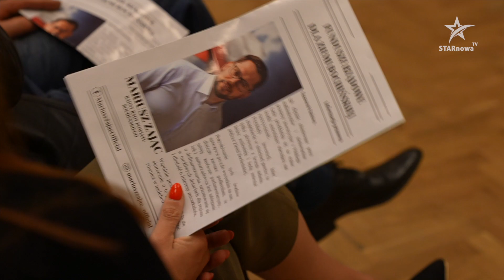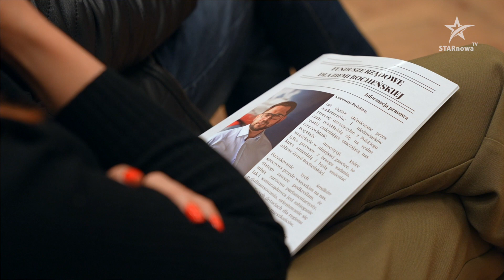Łapczyca. Spotkanie otwarte z samorządowcami i parlamentarzystami